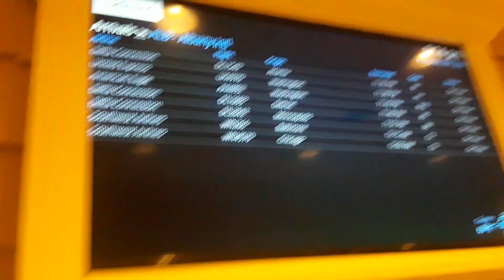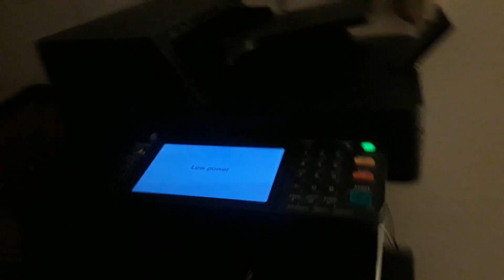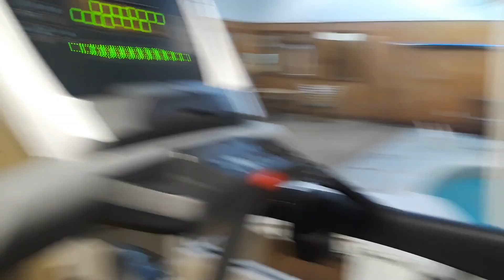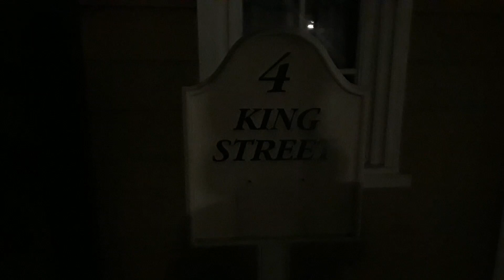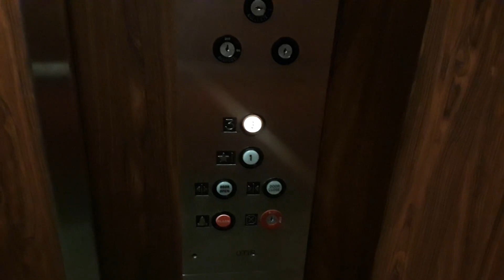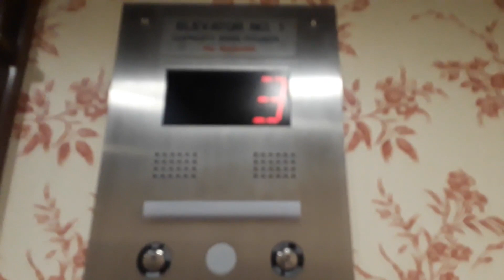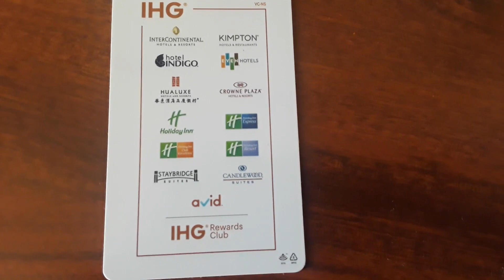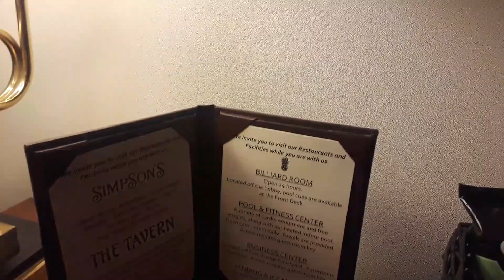Hotel Tour: The Desmond Hotel by IHG - Albany, New York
Shot 7/26/19. Here we have probably one of the most unique hotel tours I have ever done on this channel. This hotel has got to be one of the coolest hotels I've stayed at! This hotel has a town theme to it so everything is designed and labeled with many town themes as you will see in this video. The room was very nice to! I defiantly recommend this hotel if your ever staying in the Albany area. Enjoy!